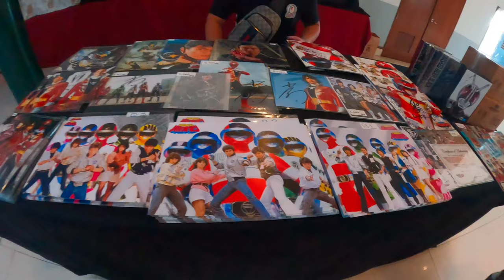BIOMAN in Manila 2023 @adventures4381 Vlog 9